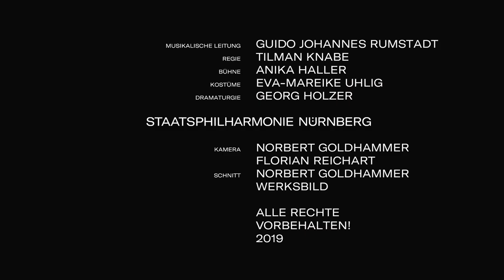Jakob Lenz | Staatstheater Nürnberg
Der Geist des Dichters Lenz löst sich auf. Aus den Wirren seines künstlerischen Ehrgeizes und einer unglücklichen Liebe findet er keinen Ausweg. In seinem Kopf wohnen Stimmen, die ihn abwechselnd trösten und zur Verzweiflung treiben. Seine Freunde müssen erkennen, dass Lenz für die Wirklichkeit verloren ist.

JAKOB LENZ | Kammeroper von Wolfgang Rihm | Musikalische Leitung: Guido Johannes Rumstadt | Regie: Tilman Knabe  | Bühne: Annika Haller |  Kostüme: Eva-Mareike Uhlig  | Dramaturgie: Georg Holzer